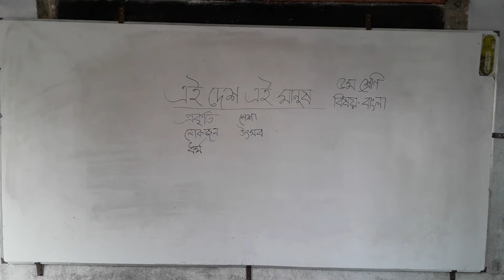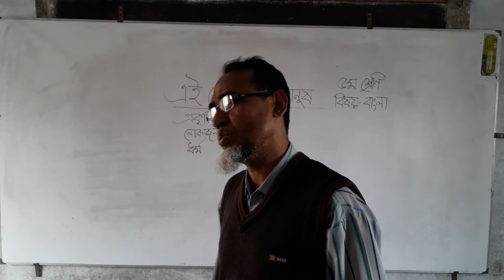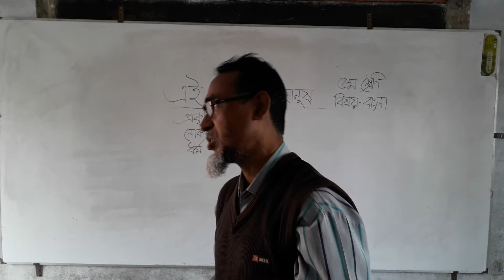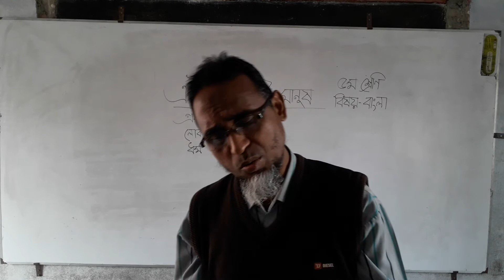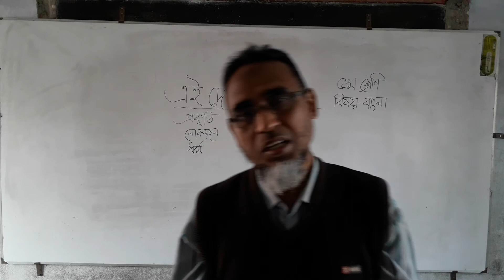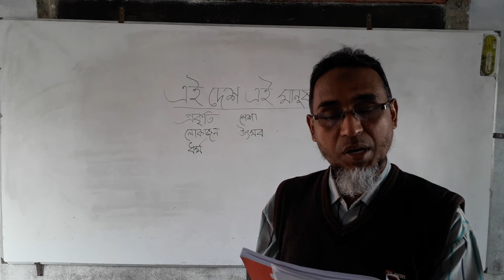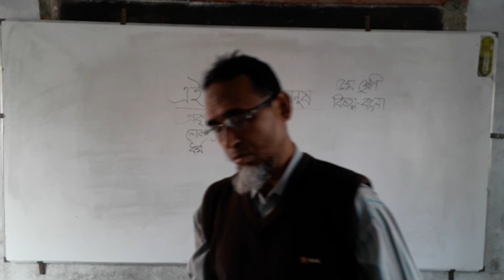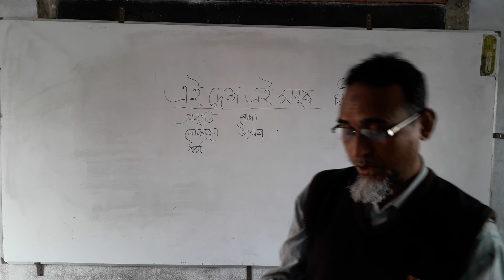৫ম শ্রেণি,বিষয়ঃ বাংলা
গদ্যঃ এ্ই দেশ এই মানুষ